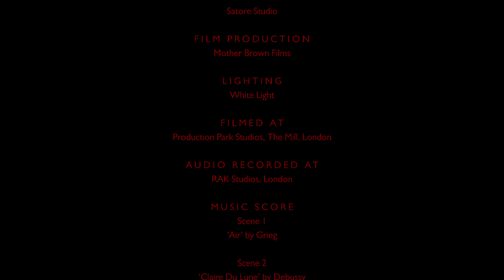Lee Broom's virtual launch of Maestro chair features movie with 30 classical musicians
London designer Lee Broom has unveiled a chair that pays homage to musical instruments, commissioning an orchestra to perform music by Debussy while seated on the chairs for the virtual launch.

The Maestro chair is currently on view as part of a pared-back, pandemic-friendly version of the London Design Festival, in a window installation at his shop in Shoreditch.

But Broom is also showcasing the chair via a cinematic short film (top), in lieu of being able to stage the kind of extravagant, immersive showroom presentations, through which he usually debuts his products.

The film features London's Parallax Orchestra reuniting for the first time since lockdown to perform a selection of classical compositions including Claude Debussy's Clair de Lune.